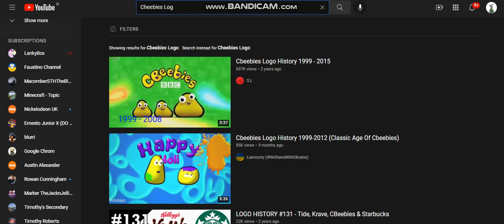Yal'k So Views.....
Is A Sure To Views Me Look Channel

Credit: Cbbc

Your Channel